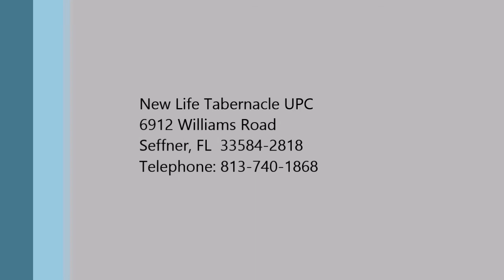Taking Self out of the Equation - Pastor Daniel Davy